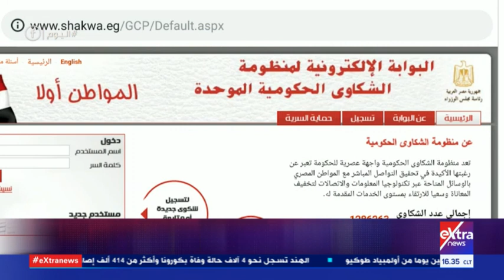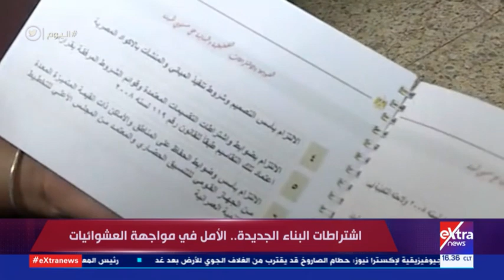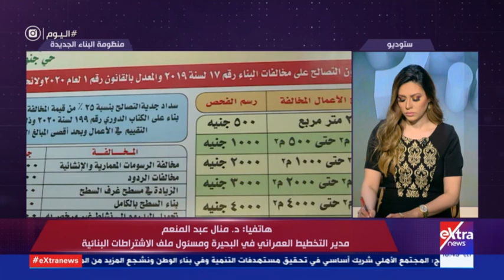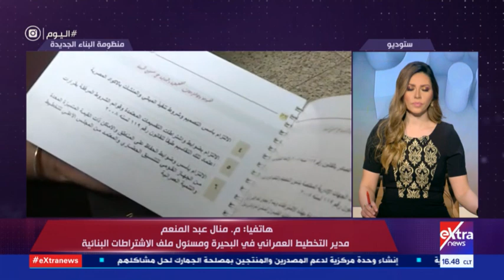اليوم | اشتراطات البناء الجديدة.. الأمل في مواجهة العشوائيات | حلقة كاملة